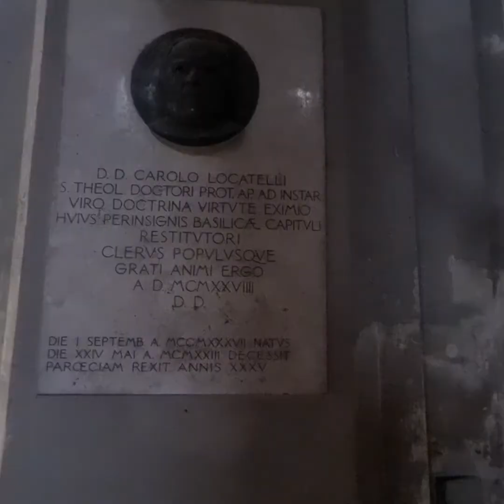മിലനിൽ ഉള്ള ബസിലിക്ക ദി സൻ്റോ സ്റ്റെഫാനോയിൽ നിന്നുള്ള കാഴ്ചകൾBasilica di Santo Stefano Maggiore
Basilica di Santo Stefano Maggiore is a church in Milan, Italy. It was established in the 5th century. Originally dedicated to both Saint Zechariah and Saint Stephen, it was later dedicated to Saint Stephen only. Throughout its history, has undergone several reconstructions, expansions, and restorations.

It is also called St. Stephen in Brolo (the historical name of the area) or St. Stephen's Gate (in reference to the postern of Santo Stefano, now no longer exists).

Location:- Piazza Santo Stefano, 20122
                   Milano MI